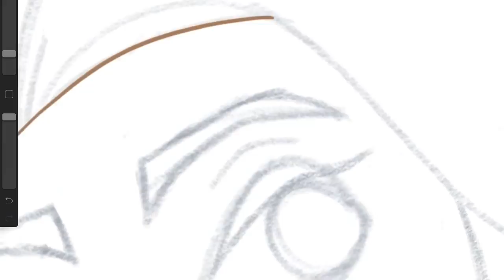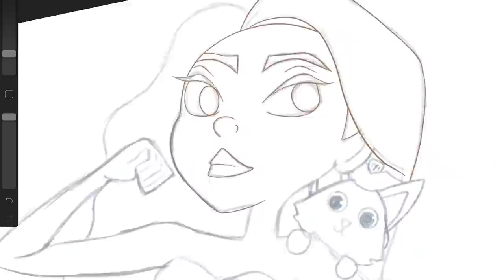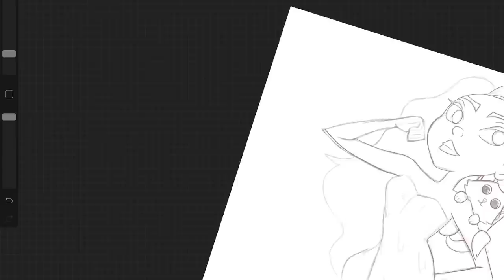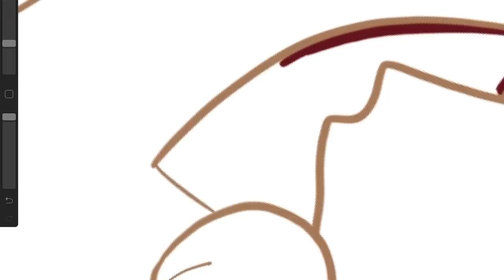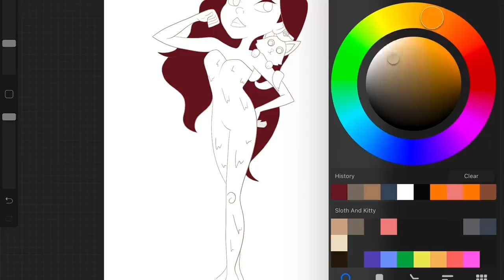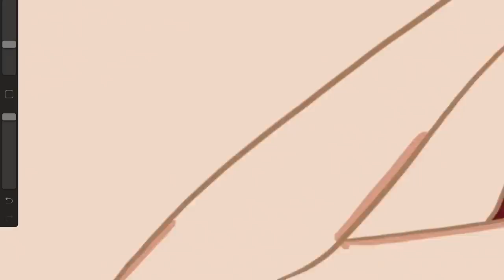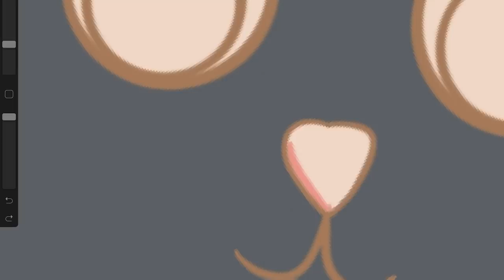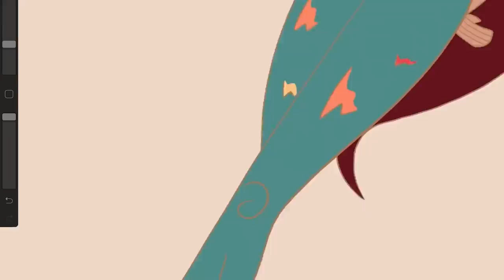Paranormal: Turkish Urban Legends | Harry Potter Basilisk | Rikishi | Cats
Hey guys I hope you've enjoyed the video as much as I've enjoyed making it :)

I will be giving away custom illustration to 2 lucky winners. Please follow the rules. This ends on 31st January and please have your instagram profile in public mode, so that I can see your tagged picture of your liking as a reference for me to draw.

*use shendrawthis to tag your picture on instagram

ETSY STORE